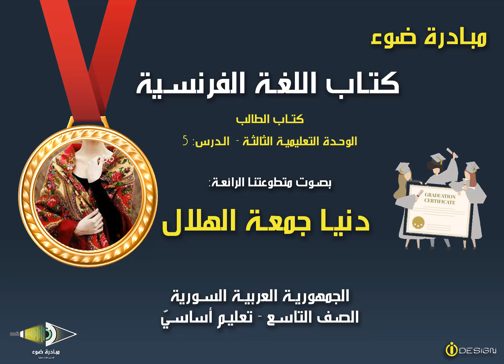23- الصف التاسع - اللغة الفرنسية - كتاب الطالب - الوحدة 3 - الدرس 5 - من 44 حتى 45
تقديم مبادرة ضوء  بصوت المتطوعة: دنيا جمعة هلال